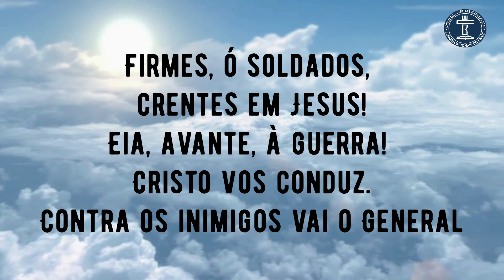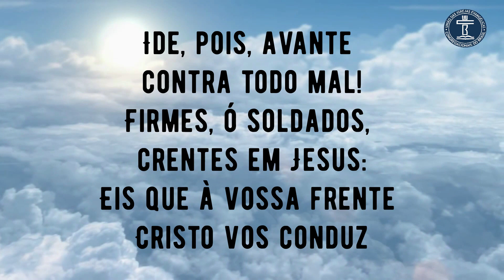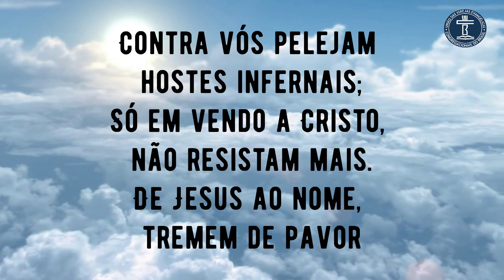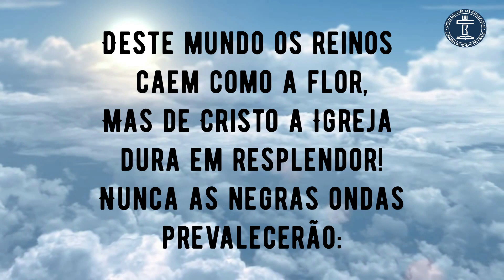SH 467 - EIA, SOLDADOS! (SALMOS E HINOS)